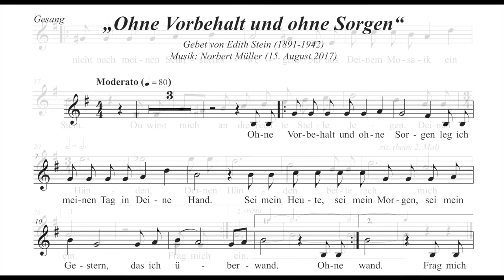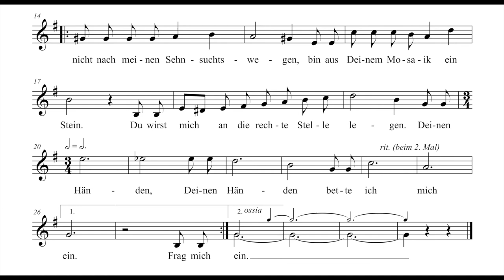„Ohne Vorbehalt und ohne Sorgen“ (Morgengebet von Edith Stein)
Eine Vertonung des Gebets von Edith Stein von Norbert Müller (2017)
Gesang: Deirdre Lasaar / Klavier: Norbert Müller

Erläuterungen zur Komposition

1. Musikalische Keimzelle ist die chromatische Tonfolge „e-es“. Sie prägt thematisch als passus duriusculus  Melodie und Begleitung und steht zusätzlich für die Initialen der Heiligen.
2. Gleichsam wie sich im christlichen Glauben irdische Mühsal in himmlische Freude verwandelt,  moduliert das Lied von e-Moll über die Variante E-Dur zur Paralleltonart G-Dur.
3. Edith Stein hat ihren persönlichen Leidensweg erduldet – in Zuversicht auf die Geborgenheit bei Gott. Im Lied symbolisiert der ¾-Takt am Ende das Göttliche  und die Anabasis  (Takt 18/19) das  Hinaufsteigen ins himmlische Jerusalem.
4. Mit der höchsten Stelle in der Singstimme (Takt 20/21) ist dieses Ziel erreicht. Die Tonfolge „e-es“ verweist hier wiederum auf die Heilige Edith Stein: Sie ist eingebettet in Gottes Händen.

Wir liegen alle in Gottes Hand – deshalb kann dieses Morgengebet
auch Leitgedanke für unseren Tag sein.